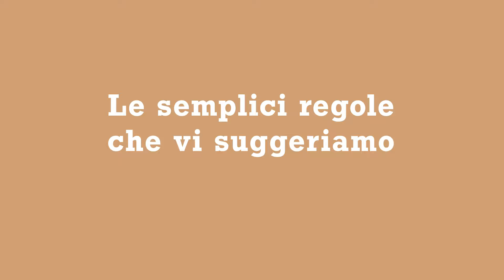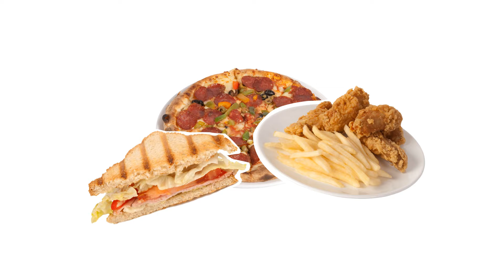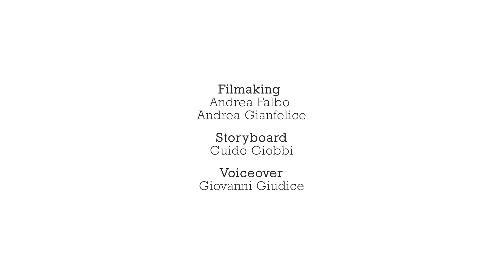ALIMENTARSI IN MODO CORRETTO - Ares 2.0 progetto Care Sharing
Una Corretta Alimentazione

Video realizzato da Ares 2.0
nell'ambito del progetto:
"CARE SHARING"
Finanziato dal Ministero dello Sviluppo Economico.
Iniziativa a cura di:
Adoc Assoconsum e Federconsumatori